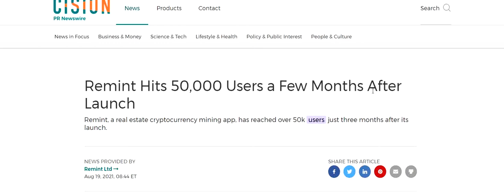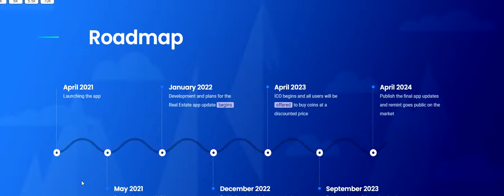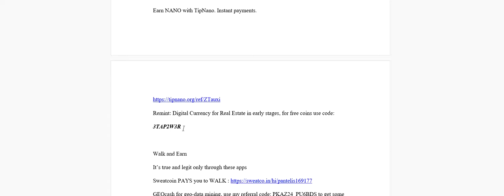REMINT: Digital Currency for Real Estate in early stages | Κέρδισε κρύπτο τώρα...αγόρασε σπίτι αύριο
The evolution is now.
Few understand that as early adopters.
After many years, conservative society follow the trends.
This is a well-known pattern in life.
CRYPTO IS THE NEW WAY.

Remint: Digital Currency for Real Estate in early stages, for free coins use code:  3TAP2W3R

Do you want to be Member of Crypto projects?
Here are some offers for you:
Pi Network with 23M users and ready to MOON in 2021
Hi Dollar (HI): No-fee digital financial services with an already launched token
Free digital basic income GoodDollar! Receive a 50 G$ bonus, building a better, more prosperous future, using GoodDollar
Earn NANO with TipNano. Instant payments.
Remint: Digital Currency for Real Estate in early stages, for free coins use code:
3TAP2W3R

Ready to invest?

Do you want to get rid of Google and YouTube?
Here you have alternatives.